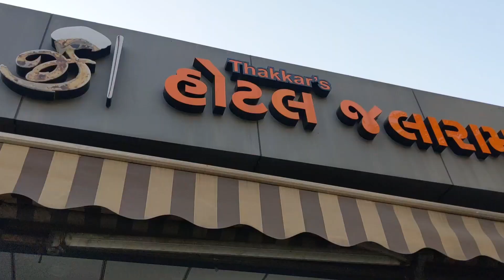Aaj To Bohot Maje Kiye.... 😍 || Surat, Gujarat